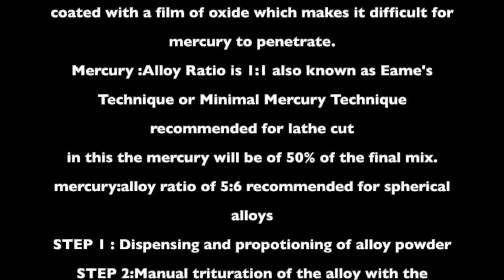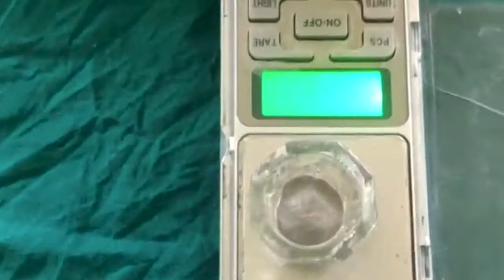Manipulation of Amalgam